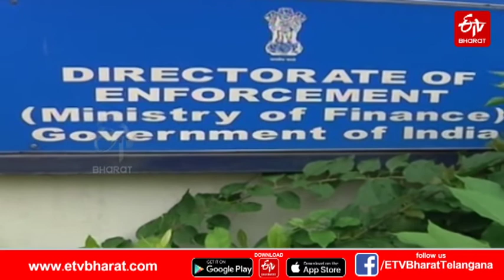ఈడీ కస్టడీకి శరత్ చంద్రారెడ్డి, వినయ్ బాబు.. || SARATH CHANDRA REDDY AND VINAY BABU TO ED CUSTODY